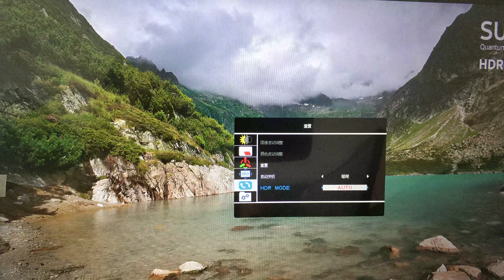Direction of How to turn on HDR in the SIBOLAN Portable Monitor